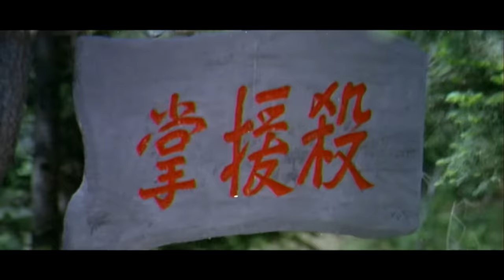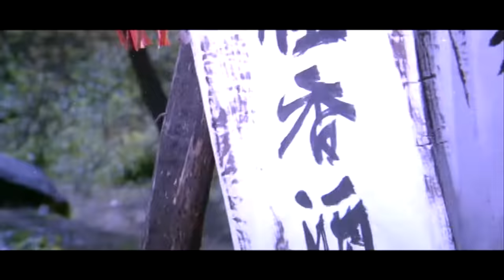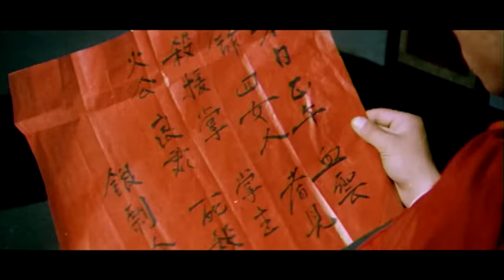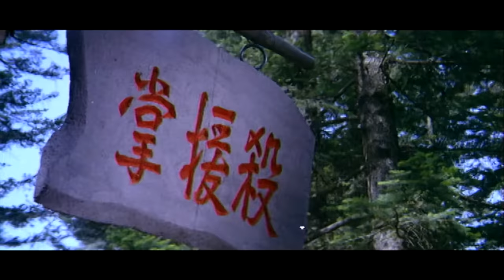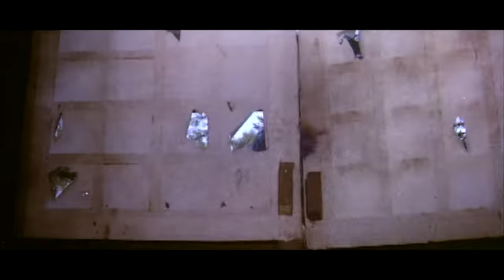Dragon from Shaolin | Full Kung Fu Action Movie | Richard Kong | Li Ying Ying | Bruce Cheung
A rebellious eunuch holds a martial arts tournament to gather the best fighters for his private army to fight the Ming leaders.

1978 hong Kong Action/Martial Arts Film.

Director: Tommy Kim
Stars: Richard Kong, Li Ying Ying, Bruce Cheung